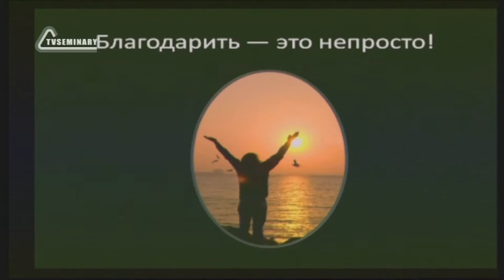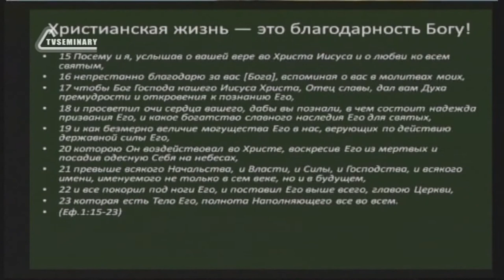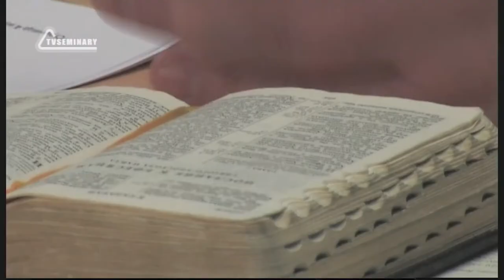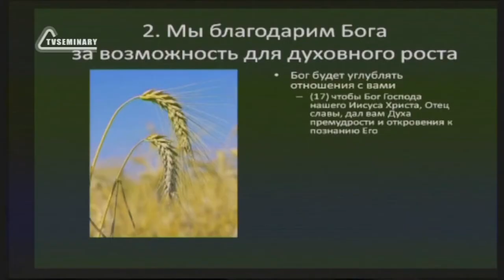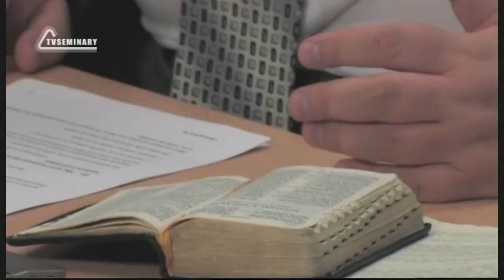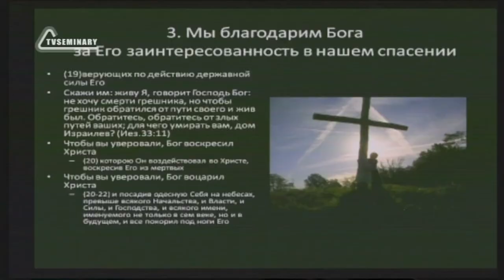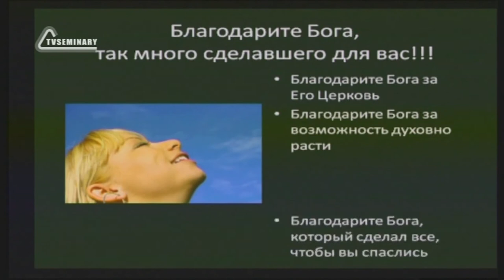SM010 Rus 5 Три повода для благодарности